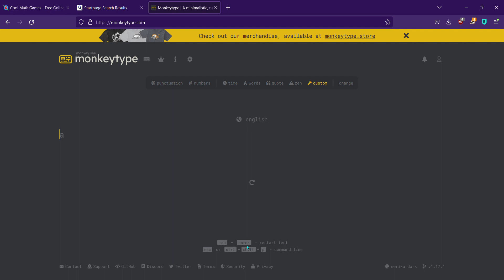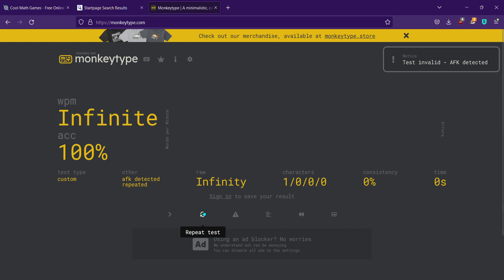How to type at INFINITE wpm!! (REAL)